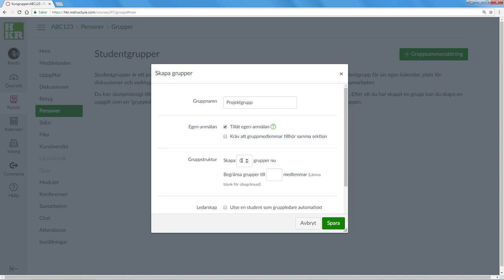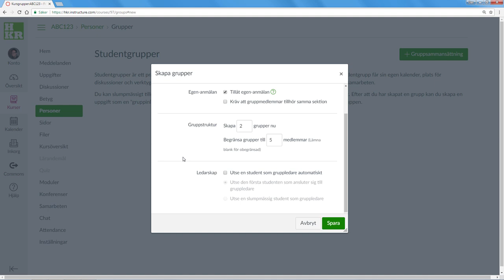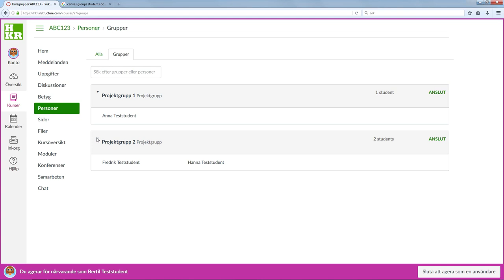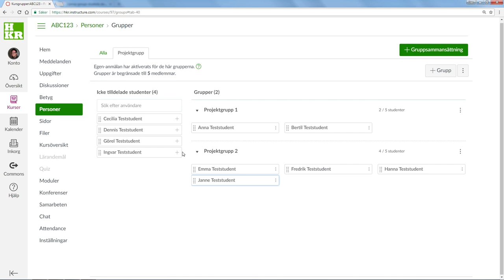Canvas: grupper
I Canvas kan du skapa grupper med automatisk fördelning, du kan låta studenterna själva ansluta sig till grupperna eller så kan du skapa grupper helt manuellt genom att dra och släppa personer.